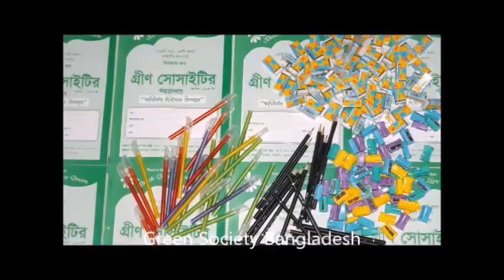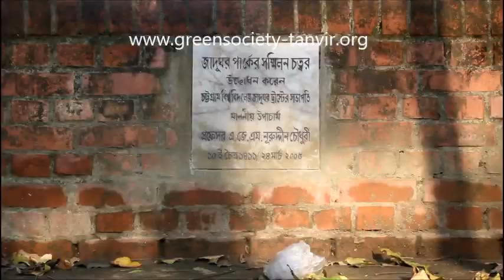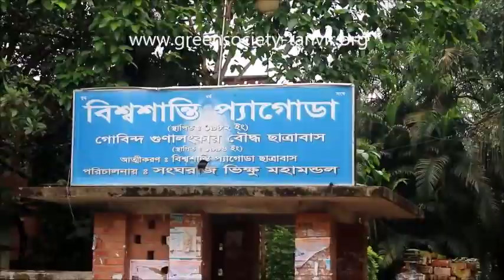Natural Beauty of University of Chittagong: A Production of Team Finance Crew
The Grand Port City of Chittagong, once called the Porte Grande by the Portuguese sailor-merchants, in Bangladesh did not have a public university for long to meet the higher educational needs of the students of Chittagong division. There was a growing demand for a public university among the people of this region in which various modern academic disciplines would be set up in order to develop skilled and knowledgeable human resources. Keeping this in view, the then Government of Pakistan decided to establish a university, to be called the University of Chittagong in the mid-sixties. The decision was gradually implemented at different phases. The major growth of this university occurred during the period following the emergence of Bangladesh as a sovereign country in 1971. Originally, the Government of Pakistan planned to develop it as a fully residential public university, but this goal could not be materialized at any point of time due to non-availability of adequate funds from relevant sources.
The campus is quite big, stretching over 1754 acres of land decked with hills and dales’ lakes and ponds and stunningly green tall trees. On the softer flat lands grass grows for cattle to graze-a lot of them come from the nearby villages. The campus’s idyllic setting is played up further on bright sunny days by the magnificent backdrop of the distant ranges of the Rangamati-Kaptai Hills. Topographically, the campus is situated at a sufficient elevation as not to be affected by seasonal flooding.
The University main complex includes Dr. A. R. Mallik Bhaban (Administrative Building), Professor Abdul Karim Bhaban (Arts Faculty Building), Science Building, Biological Science Faculty Building, Business Administration Faculty Building, Nobel Laureate Professor Dr. Younus Bhaban (Social Science Faculty Building), Law Faculty Building, Institute of Marine Sciences and Fisheries Block, Institute of Forestry and Environmental Sciences Building, Centre for Mathematical and Physical Sciences Building, IT Building, Library Building, Teachers’ Residential Area (Duplex and General), Dormitory Buildings, Guest House, Gymnesium, Auditorium, Engineering Office, Printing Press, Post Office, two branches of Banks, Teachers’ Lounge, Teachers’ Club, Officers’ Club, Staff Lounge, Staff Club, Medical Block, and numerous other such structures.
Communication
Chittagong can be reached from the capital city of Dhaka by air, train and road. The most pleasant time for traveling to Chittagong is between August and early March as it can be very humid and wet from April to July due to torrid summer days and heavy monsoon rains. The city has some good hotels available at modest rates, about US$ 10-70 per day. The University guest house has a limited number of rooms where guests can reside by advance booking. It takes 40-50 minutes to reach the campus from Chittagong city by car or bus. During on-session a 10-compartment university train shuttles between the city and the campus several times every day. Recently, Mini-bus services between the city and campus have been introduced.